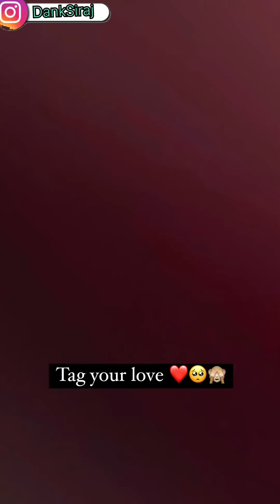Cute & Romantic Tik Tok Videos || Sad Tik Tok Videos || TikTok viral video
mene nibhaya he karke dikhaya he | jaan nisaar | kedarnath | arijit singh | sushant singh rajput

@TIKTOK VIRAL @Tik tok Lakhera
@Legend Lakhera @Kapil Lakhera